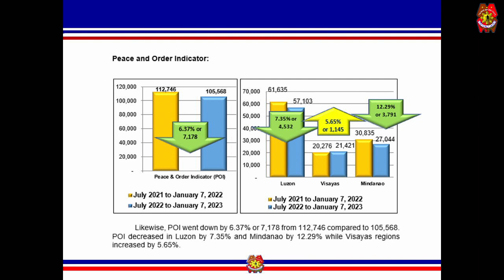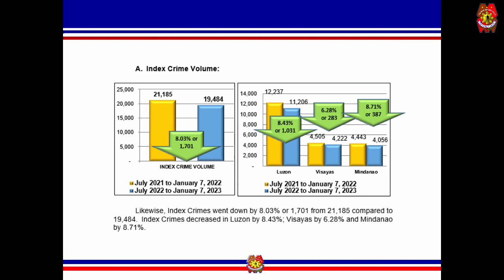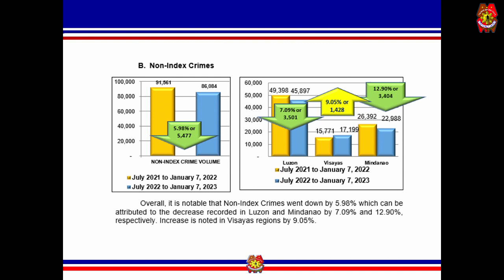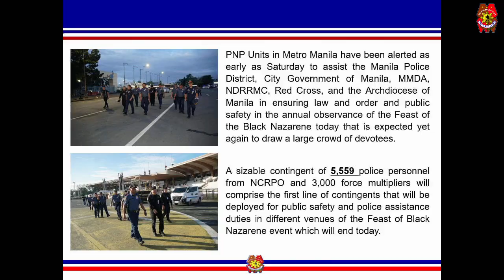Press briefing with the Chief PNP, PGEN RODOLFO S AZURIN JR | Jan. 9, 2023.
Press briefing with the Chief PNP, PGEN RODOLFO S AZURIN JR at PNP Media Center, Camp BGen Rafael T Crame, Quezon City on January 9, 2023.